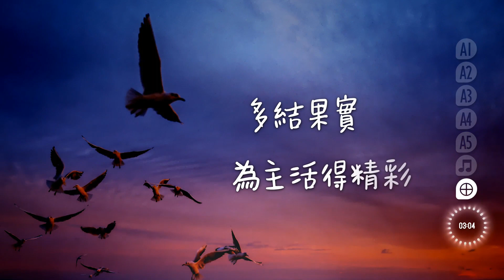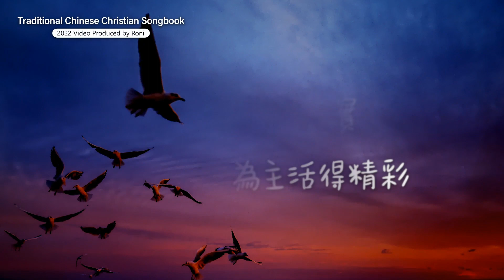多結果子 - 설경욱 / Daniel & Fs [ 動態歌詞 ]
※歌曲版權屬설경욱所有，中文音源屬於Daniel & Fs所有，本片非商業行銷行為；僅為個人聆聽敬拜或教會唱詩使用。

歌名 / 專輯：多結果子（2021 EP）
作詞 / 演唱：Daniel & Fs
作曲：설경욱
Special Thanks image source from needtofly / Pexels

原key：Bb
Tempo：約 67 bpm

2021年11月「Daniel & Fs」將南韓創作詩人「설경욱」的這首歌翻譯成中文，無法查證原文意思，Roni曾在當年製作過這視頻，也是「Daniel & Fs」閱聽率最高的一首單曲，濃郁的韓式抒情風格，純淨的弦樂與吉他觸動人心，之前有些弟兄姊妹表達很感動，不該讓這首歌被遺忘，再次我整理了資料再次分享這首詩歌，由於原錄音音質有限，已有作了修正。歌詞屬於陳述式分成5段，並非主副歌的常規方式。
(A1)感謝天父，雖然我渺小似塵埃，
但在祂眼中 是何等尊貴的存在，
亙古以來直到現在，父神豐盛的慈愛，
高過眾山也深過汪洋大海，

(A2)感謝天父，給我機會讓我明白祂的愛，
原來祂一直在默默等待，
如今我立志在祂面前俯伏敬拜，
也要讓更多靈魂回歸主懷，

(A3)雖然我時常經歷失敗，
心裡有很多痛卻無人告白，
但我要將我的心時常向神敞開，
多結果實為主活得精彩，

(A4)有時候也會受到傷害，
盡力想饒恕卻無法忍耐，
神的愛將軟弱的我重新扶持起來，

(A5)神的愛永遠不曾更改，
這世上的一切都無可替代，
每一天我都在被神的慈愛灌溉，

(⊕)多結果實為主 活得精彩。